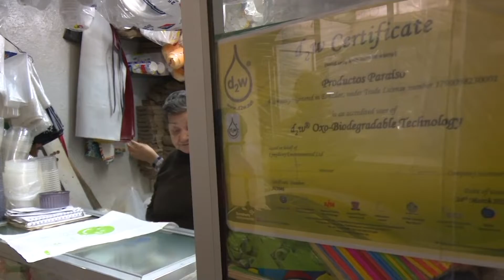Permisos de funcionamiento para los locales comerciales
Pago de la patente, certificado de servicios técnicos administrativos por parte del cuerpo de bomberos y certificados médicos del solicitante son los requisitos básicos que necesita la dirección de higiene para emitir los permisos de funcionamiento para los locales comerciales.